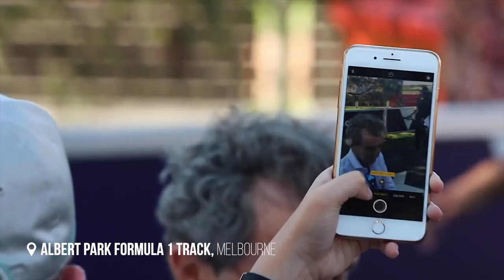I flew a plane over the AUSTRALIAN GRAND PRIX!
Flying a Cirrus SR22 over the Australian Grand Prix to capture footage of the track and Formula One below. At the F1 Circuit in Albert Park, watch me fly over the track as I walk you through the flight with air traffic control calls, flight tracks, and footage from the cameras.

My plan was to create a big Formula One Grand Prix vlog for you, but since the Australian GP was cancelled I can't obviously do that. So this video is a quick update on what's happening at the track on what was race day, a walkthrough of the flight, and footage from flying over the Australian Grand Prix track in Albert Park.